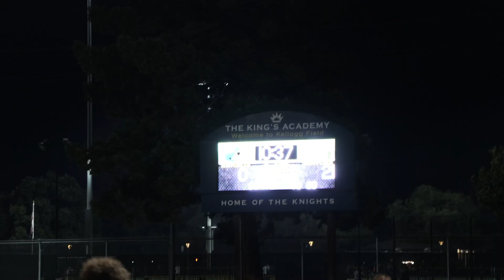Scary Clown Prank On Friends!! | vlog #89